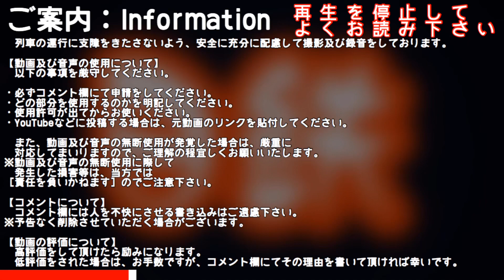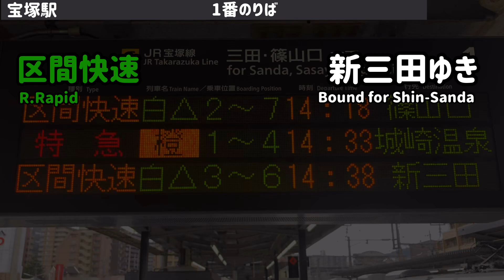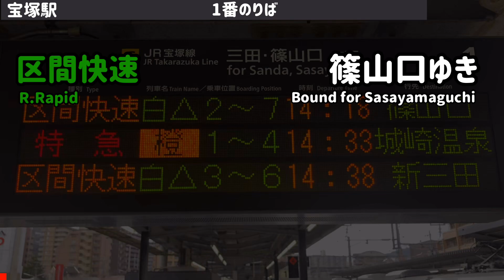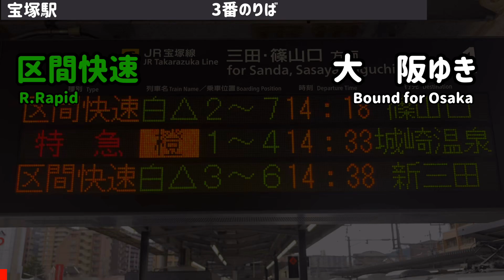【ダイヤ改正で誕生】区間快速の自動放送 ＠宝塚駅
本日より運行開始の区間快速の駅自動放送を収録してまいりました。新しい種別に旧メロディーと、面白いものです。どうぞお楽しみください。